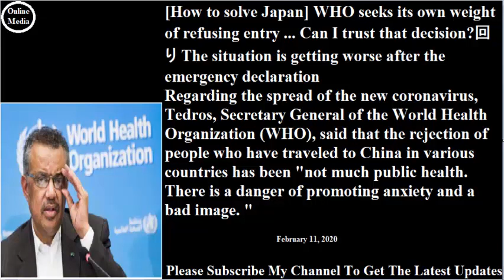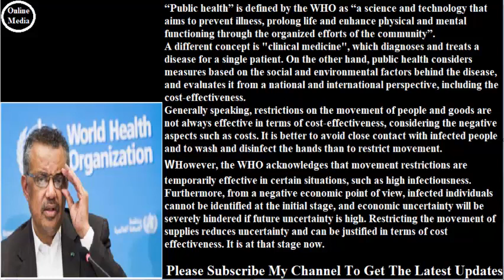#【日本の解き方】入国拒否の自重求めるＷＨＯ…その判断を信用していいのか？ 緊急事態宣言で後手に回り、事態悪化 # 2020年2月11日